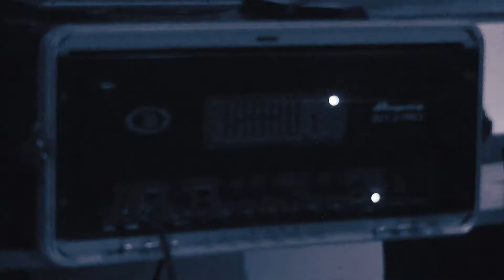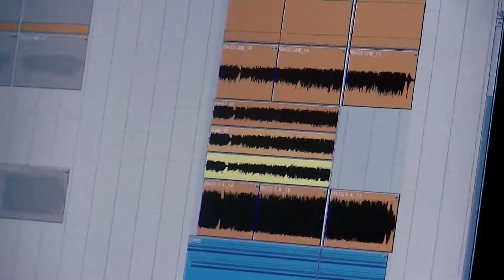4NESTESI4 - La linea de nuestra verdad (Video clip oficial Full HD) Upload no oficial